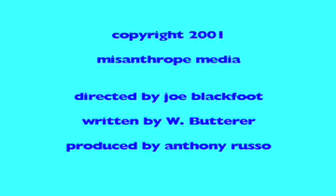toffy and sarusan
toffy and sarusan have a good time